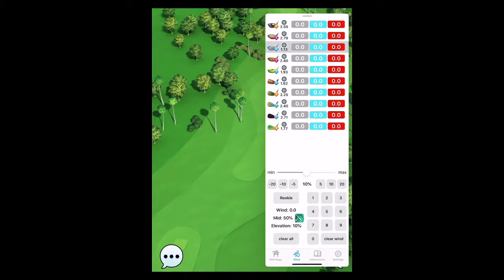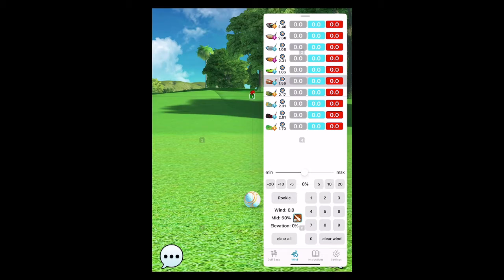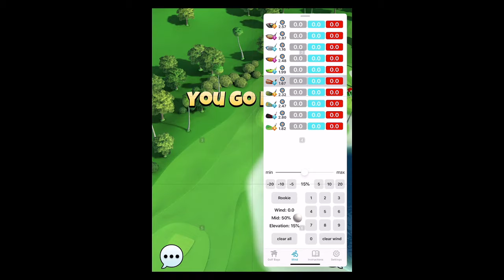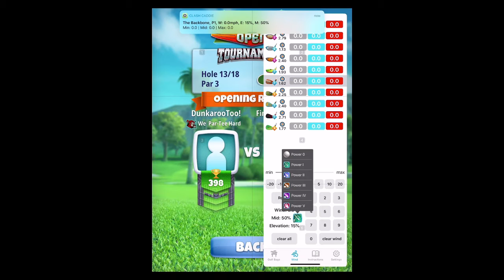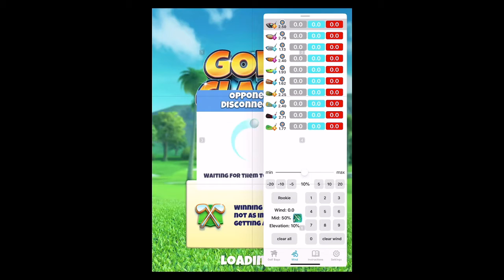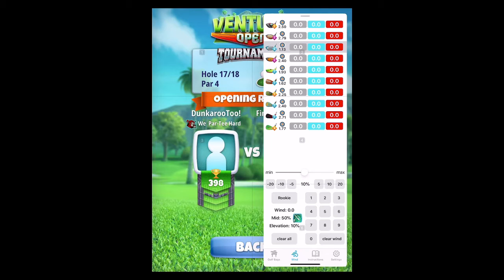-26 Rookie - Opening Round - Ventura Cup - Golf Clash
My Shots Only.